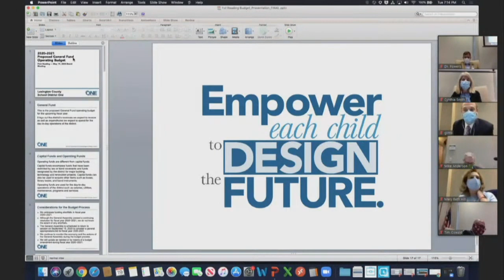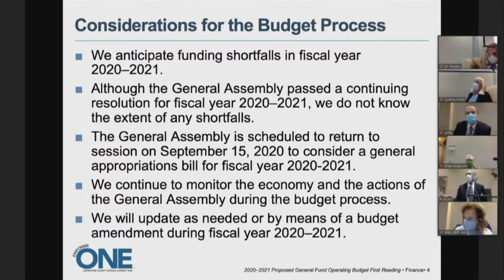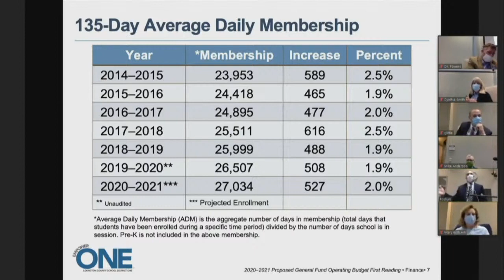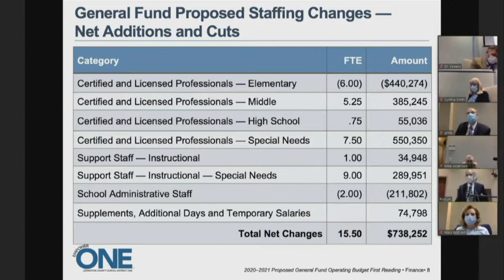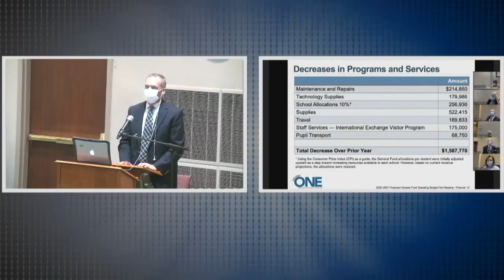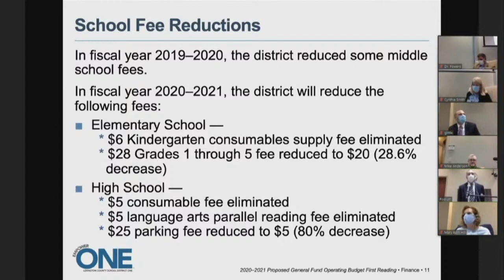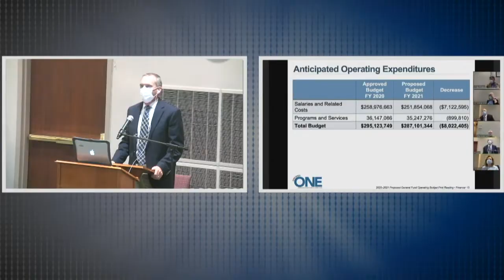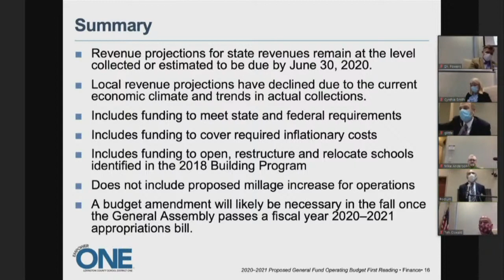May 19, 2020 — Board of Trustees Meeting, General Fund Operation Budget